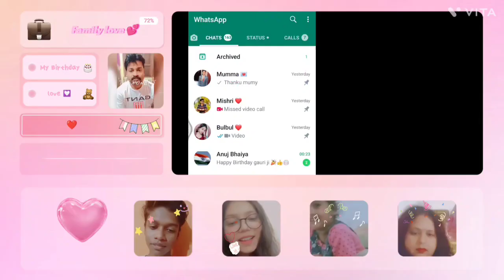Family B'day special wishes!!❤️ puri family ne bnaya special video mere b'day ke liye 🥰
Friends mai ap sub k sath apni b'day ki special video share ker rhi hu mujhe bhot acha lga maine socha ap sb ko b dikhau .ye video meri choti sister ne surprise bnaya tha..aap sub btana kesa lga video.. comment Box me.

Thanku 🙏😇